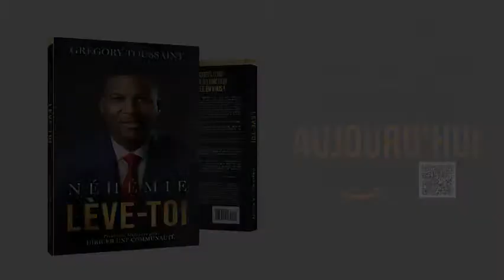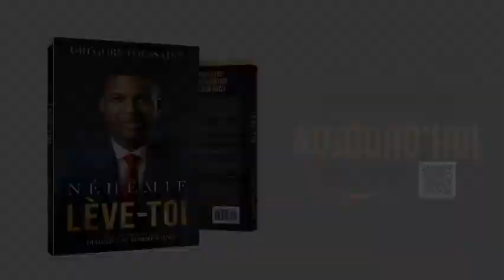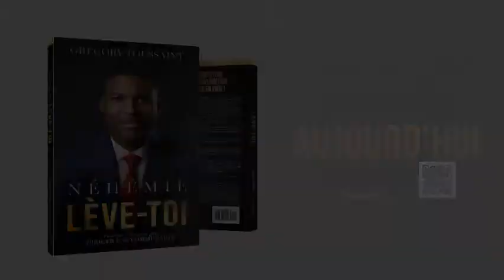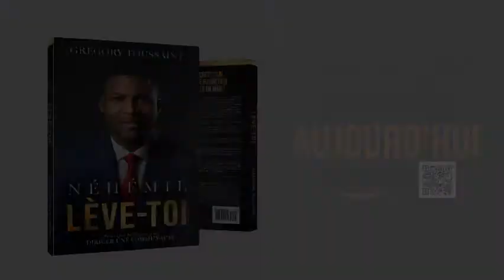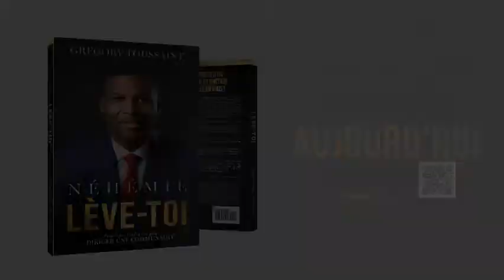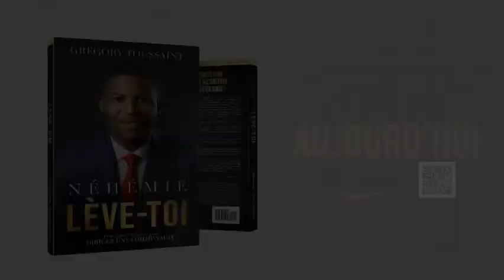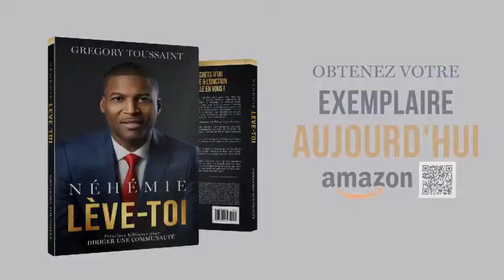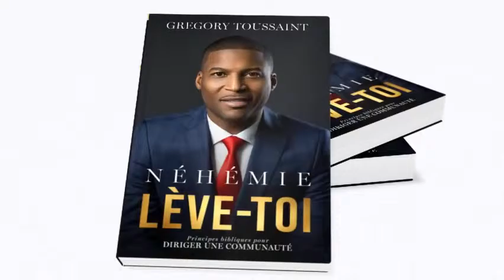Recevez l'onction d'accélération | Train de midi | Shekinah.Fm | 03/27/2024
1. Next Step/Prochaine Étape

2. Offerings | Offrandes

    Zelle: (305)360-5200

3. Solomon Offering / Offrande De Salomon

4. Andrew Operation / Opération André

5. HP Sign Up / Inscription Pour Intégrer Une HP

8. Bookstore:

   The Royal Family, Volume 3: How to Live as Brothers and Sisters in the Kingdom [English]

La Famille Royale: Comment vivre comme des frères et sœurs dans le Royaume [French]

La Familia Real, vol 3: Cómo vivir como hermanos y hermanas en el Reino  [Spanish]

12. SUNDAY SERVICES:
     Spanish:12:00 PM

13. TG LOCATIONS

18. Livre Points De Vente // Book Points Of Sale

19. Prière Sur Le Modèle Du Tabernacle

20. Priyè 24 Registration

22. Ministry Sign Up // Inscription Au Ministère

23. Attendance forms

24. Formulaire de Connection // Connection Form

25. Réunion des Volontaires // Volunteer Meeting

26.  Brazil Event Registration

27. Invitation Cards

28. Formulaire d'évangélisation // Evangelism Form

29. Spanish Service

30. Service de TG France
 Mot de Passe 504030

31. Next Step Meeting Registration Form

 Code d'accès: 506070

32. 4-Days Conference Registration / Philcoin Registration

33. Conference Hotel Registration

34. Legliz Palé (SIGN THIS PETITION)

35. Nouveau Code Pénal

36. Dr Ariel Henry